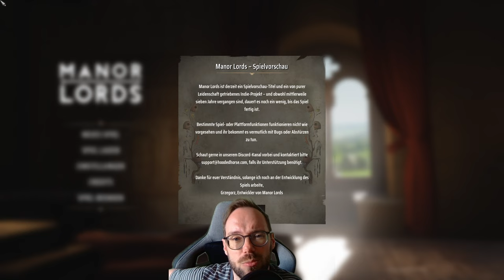Lets Play Manor Lords | #1 - Ein First-Look, der Bock auf mehr macht! Wie ist euer Fazit?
Egal ob du dich für Strategiespiele interessierst, die Geschichte des Mittelalters liebst, oder einfach nur abschalten und schöne Bilder genießen möchtest, dieses Lets Play ist genau das Richtige für dich!

Manor Lords ist ein mittelalterliches Aufbauspiel, das seit dem 26. April 2024 im Early Access auf Steam verfügbar ist. Es war mit über drei Millionen Wunschlisten das am meisten erwartete Spiel auf Steam

Wir testen in unserem First-Look, was in dem Aufbaustrategiespiel steckt und weshalb es anders ist, als andere Early Access Titel aus dem Genre aktuell.

Dir gefällt, was wir hier auf dem Kanal machen und du möchtest unser Projekt unterstützen? Dann werde Mitglied! Wir freuen uns sehr über jeden Support, denn wir wissen das sehr zu schätzen. :)